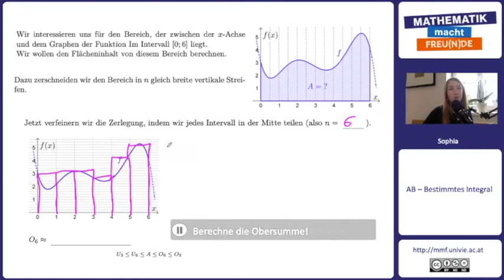Untersummen und Obersummen Teil 2